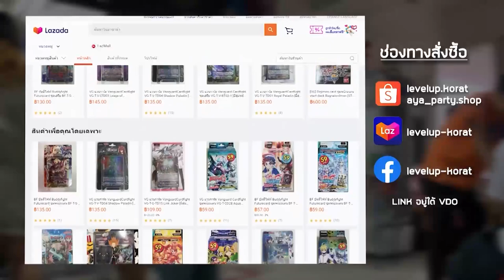【 Yu-Gi-Oh! MASTER DUEL 】| แนวทางการจัดเด็ค Tearlaments เมต้าสุดแข็งแกร่งพร้อม Mindset การเล่น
00:00 Decklist
15:44 Sponsor
16:18 VS Floowandereeze
31:27 VS Tearlaments
44:07 VS Swordsoul
51:50 VS Tearlaments